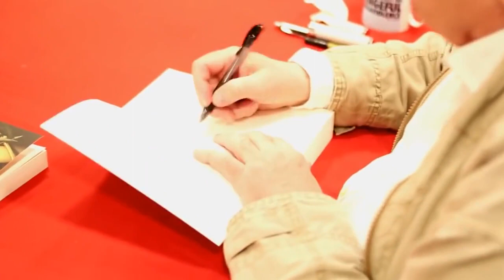10 ciekawostek o Andrzeju Sapkowskim